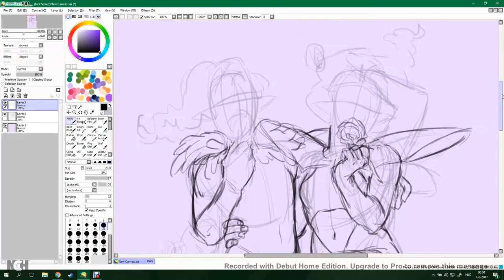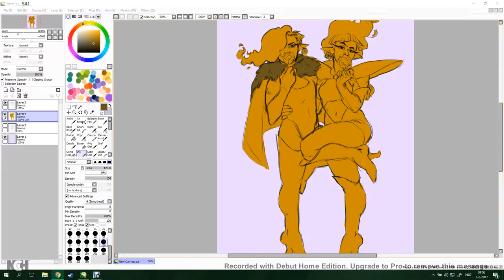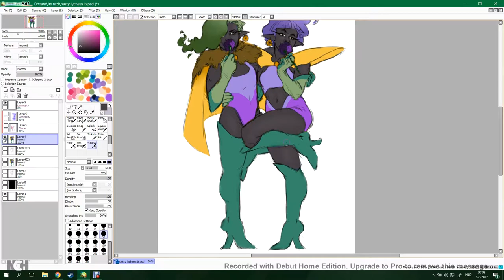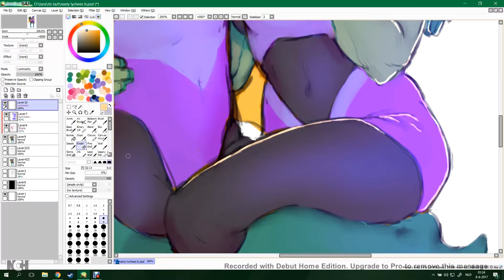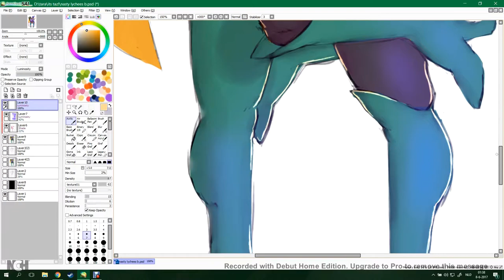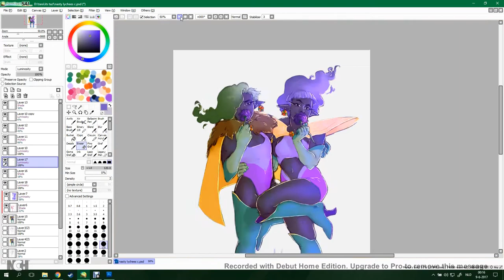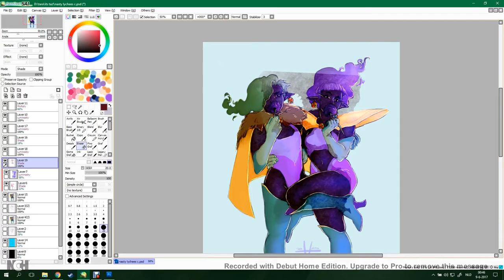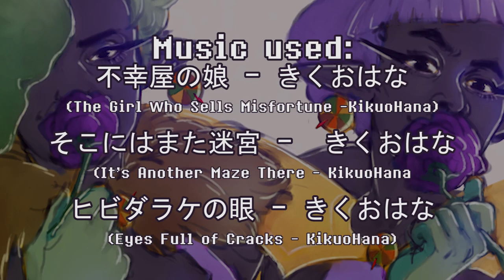Swanky Vogue Elves - The Adventure Zone speedpaint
they may have lived on suffering, but they sure were cool as hell. rip in rest

Designs of the vogue elves, based on Griffin's descriptions, were done by me.

The Adventure Zone belongs to Griffin, Justin, Travis and Clint McElroy.

不幸屋の娘, そこにはまた迷宮 and ヒビダラケの眼 belong to Kikuo. You can listen to them here, on their official Youtube account
If you're intersted in buying Kikuo's music, check out their